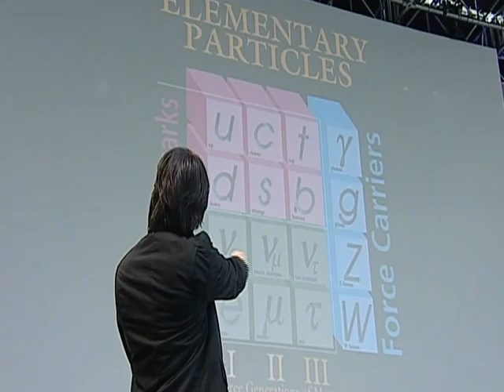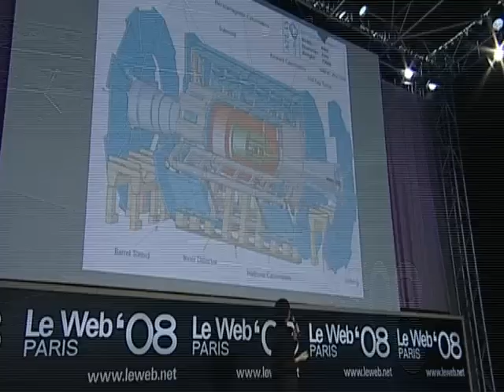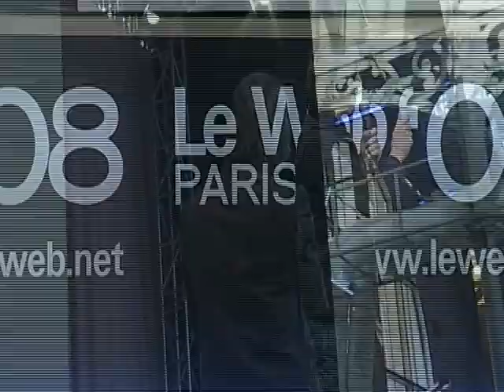LeWeb'08: Dr. Brian Cox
LeWeb'08
Dr. Brian Cox
The School of Physics and Astronomy, University of Manchester
DAY 2 - DEC 10, 2008